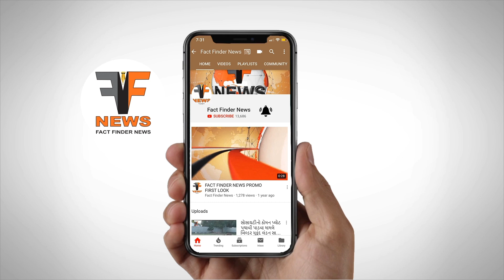પ.પૂ.ગો.શ્રી108 વ્રજરાજકુમાર મહોદય ના મધુર કંઠે શ્રીમદ ભાગવત સપ્તાહ જ્ઞાનયજ્ઞ કથા નું સમાપન થયું